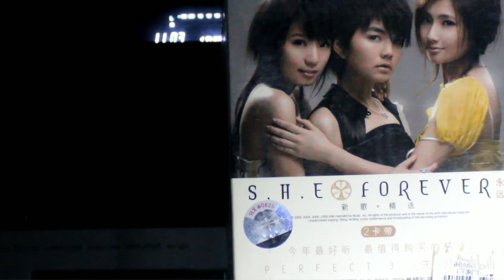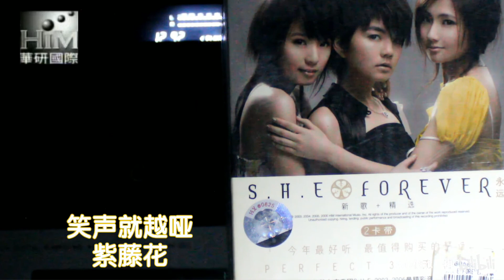【内录】SHE 紫藤花 FOREVER 永远 新歌加精选 专辑 内地步升大风引进版磁带试听